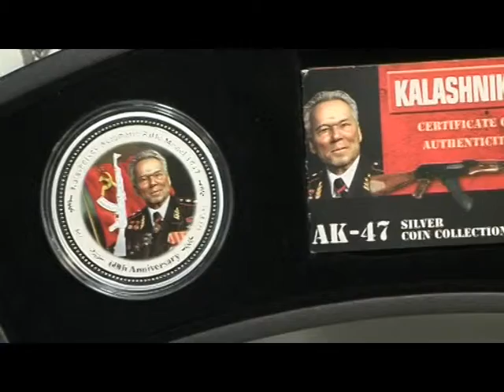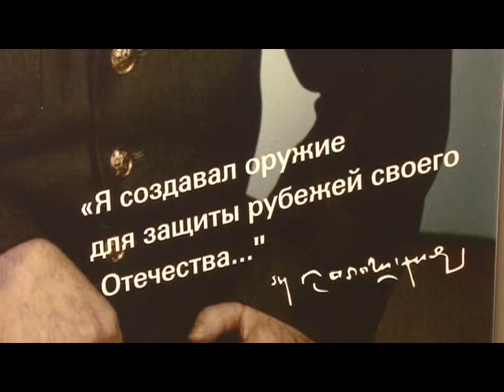Сюжет «КАЛАШНИКОВ» 23.12.14 (16+)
Сегодня день памяти Михаила Калашникова. Год назад великого оружейника не стало. Какой след в мировой истории оставил сын кулака из маленького алтайского села, который мечтал создавать орудия для мирного труда, но стал автором идеального орудия для военных действий.